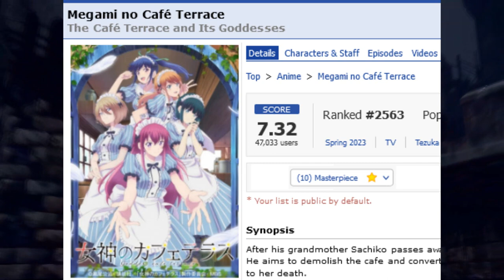MEGAMI NO CAFÉ TERRACE O ANIME MAIS INJUSTIÇADO DE 2023